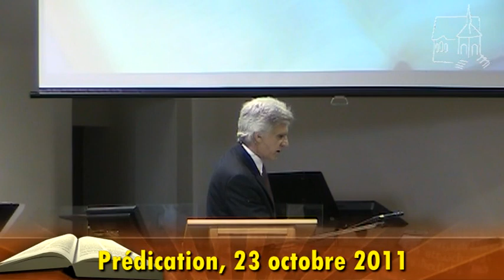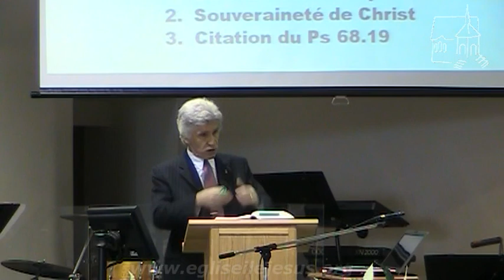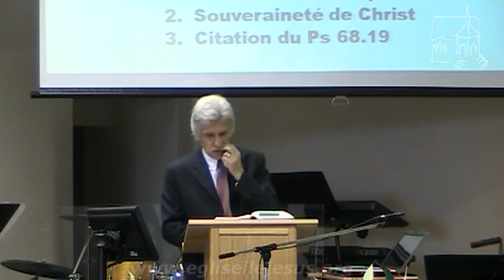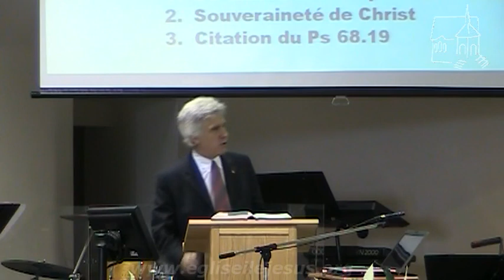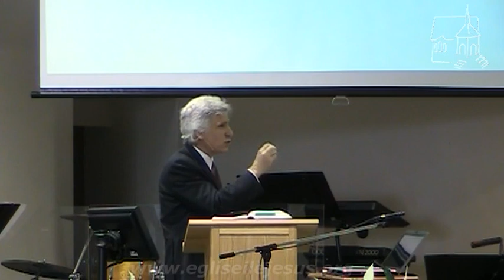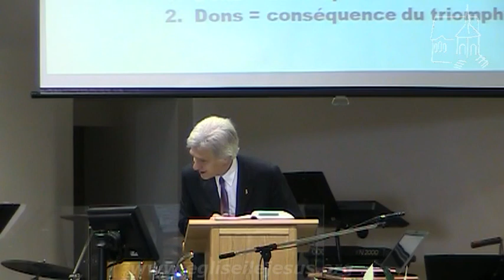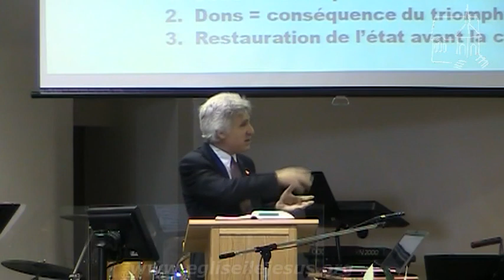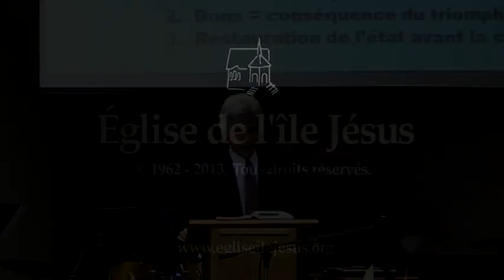2011-10-23: Les dons de Christ (partie 2). Éphésiens 4:7-16.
23 octobre 2011. Philippe BONICEL. Église de l'Île Jésus, Laval.